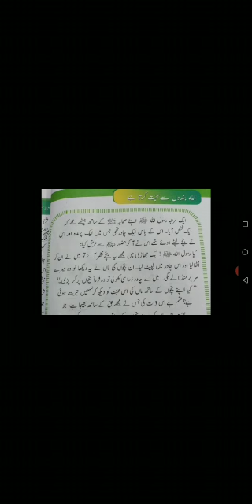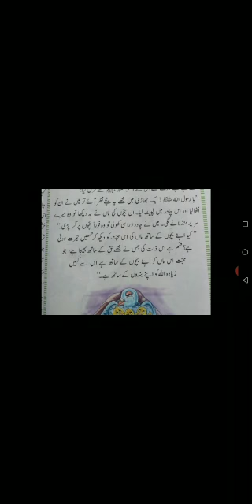Urdu Book 2. Kiran. Allah apnay bandoon say muhobbat kerta hay. Detailed Explanation.